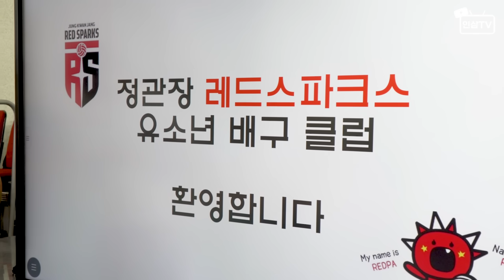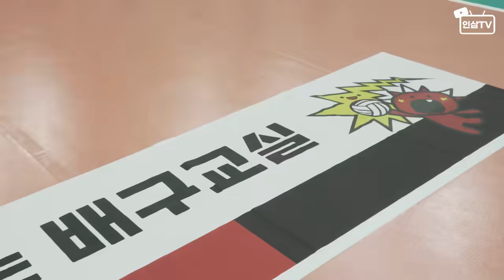유소년 일일 코치 췍 😎 | 유소년 배구 클럽 클리닉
유소년 배구 클럽을 위해 일일 배구 코치가 된 레드스파크스 ❤🖤
꿈나무들을 위한 외모 췍 !! 열정 췍 !! 승부욕 췍 !! 😎